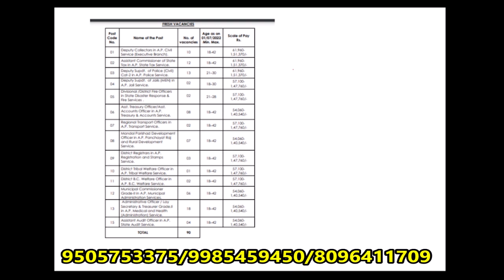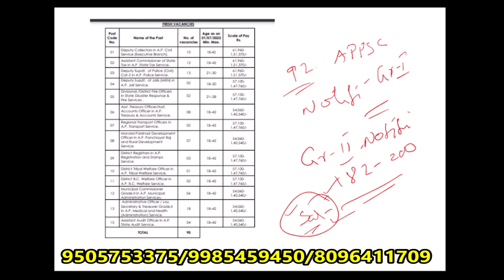APPSC GROUP-I NOTIFICATION LATEST UPDATES,GROUP-II APPSC/TSPSC